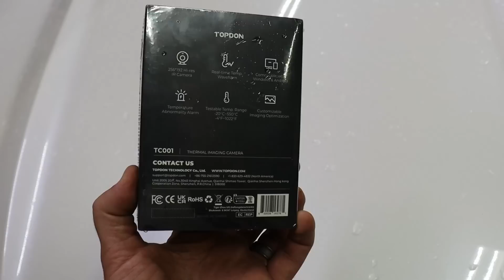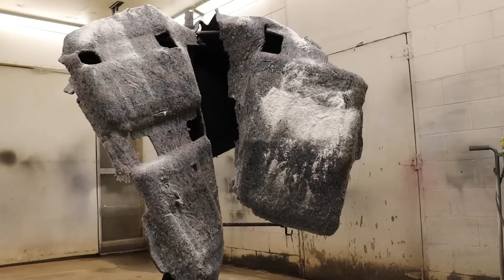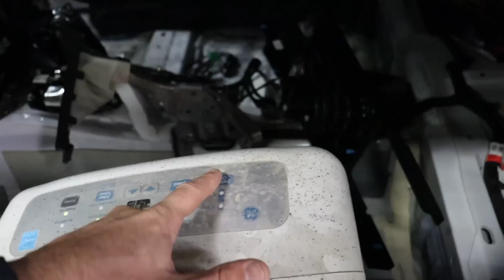SALTWATER MUSTANG GT FLOOD INTERIOR TEARDOWN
Alright Guys, Mike gets to work on tearing out the interior of the Mustang GT to see the extent of the water damage. What he finds is very surprising. He also shows the uses of the TopDon Thermal Camera when it comes to Cars.